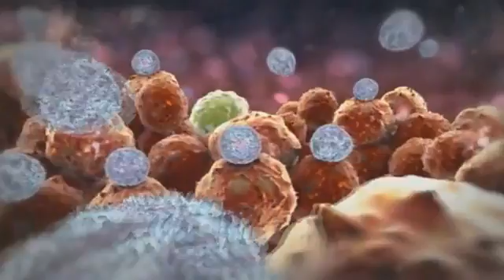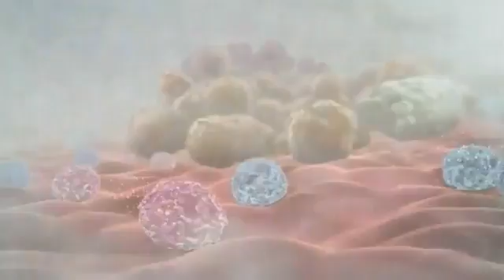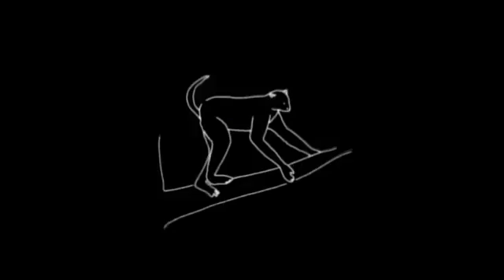Symphony of Science - 'The Unbroken Thread' (ft. Attenborough, Goodall, Sagan)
"The Unbroken Thread" is the fourth video in the Symphony of Science series, and it features David Attenborough, Jane Goodall, and Carl Sagan. The clips used in this installment come from Carl Sagan's Cosmos, David Attenborough's Charles Darwin and the Tree of Life, The Life of Mammals, The Living Planet, BBC Life, XVIVO Scientific Animations, IMAX Cosmic Voyage, Jane Goodall's TED Talk, and a clever Guiness Commercial. The themes present in The Unbroken Thread attempt to explore the wild diversity of life on our planet, the intricacy and origin of its mechanisms, and its close relation to all other life forms.

Lyrics:

[David Attenborough]
All life is related
And it enables us to construct with confidence
The complex tree that represents the history of life

Our planet, the Earth, is as far as we know
Unique in the universe; it contains life
Here plants and animals proliferate in such numbers
That we still have not even named all the different species

Darwin's great insight revolutionized the way in which we see the world
We now understand why there are so many different species

[Carl Sagan]
Every cell is a triumph of natural selection
And we're made of trillions of cells (Within us is a little universe)
Those are some of the things that molecules do
Given four billions years of evolution (We are, each of us, a multitude)

Now how did the molecules of life arise?

[Attenborough]
It began in the sea
Some 3 thousand million years ago
Complex chemical molecules began to clump together

These were the "seeds"
From which the tree of life developed
They were able to split, replicating themselves
As bacteria do

[Sagan]
The secrets of evolution
Are time and death
There's an unbroken thread that stretches
From those first cells to us

(refrain)

[Jane Goodall]
There isn't a sharp line dividing humans
from the rest of the animal kingdom
It's a very wuzzie line

We find animals doing things that we,
In our arrogance,
Used to think was "just human"

(refrain)

[Attenborough]
Its continued survival now rests in our hands